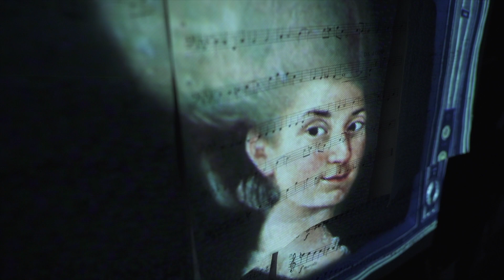A MÚSICA NON AMANSA AS BESTAS TEASER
Comedia de teatro musical para persoas que queren entender e vivir na sociedade do agora e do futuro, interpretada por dous persoas ou máis que poden non ser actores ou actrices.

A música non amansa as bestas é un espectáculo no que a través do teatro, a música e a comedia o espectador reflexiona sobre a sociedade pasada, presente e futura.
Nesta peza presentase cuestións ao espectador, que so el poderá responder: Que é xusto? Por qué coñecemos mais homes no mundo das artes, e en xeral, que mulleres? Vivimos nunha sociedade tribal? Podemos cambiar isto?

A música é o fío que une todo, a música está e estará presente sempre nas nosas vidas, coa música choramos, rimos … pero tamén bailamos, a música úsase para facer “o ben” pero tamén “o mal”… ou non… diso xa nos encargamos nós os seres humanos. A música non deixa de ser unha ferramenta de comunicación, o “idioma universal” que todos entendemos pero ninguén interpreta igual. Unha sociedade sen música non pode existir, o silencio tamén é música e as veces a mellor das melodías ou das palabras. A música existe por que a escoitamos, unha sociedade educada en escoitar música é unha sociedade educada para escoitar os demais.

A música non amansa as bestas e unha contradición a famosa frase da lenda de Orfeo, poeta e músico, na que se dicía que a súa gran interpretación coa lira era tan grande que podía amansar a feras, pero todos sabemos que a musica non está feita para domar, nin amansar se non para comunicar e reflexionar.

“A música non pode parar unha bala, pero si deter a man de quen preme o gatillo”

A música non amansa ás bestas é un espectáculo multidisciplinar que integra a música en directo, teatro, manipulación de obxectos e a comedia.
Un espectáculo modular adaptable tanto para público de secundaria como público adulto con contidos específicos para cada etapa formativa.
Limiar teatro aposta por traballos nos que a interacción co publico e a compoñente pedagóxica constitúen dous eixos fundamentais.

A música non amansa ás bestas é unha proposta que pode ser representada tanto en teatros ou pequenos auditorios como en espazos alternativos dentro dos propios centros educativos para así chegar ao maior número de persoas.